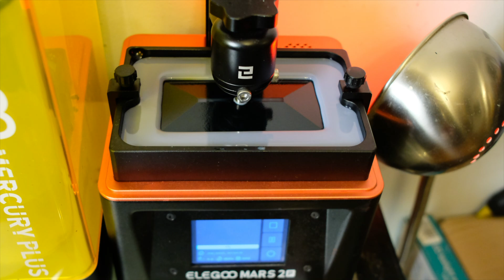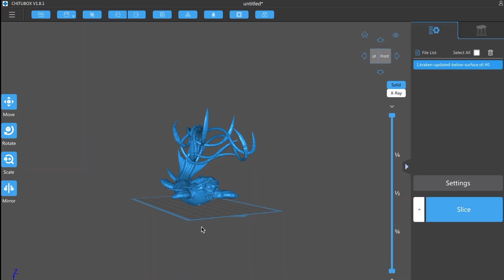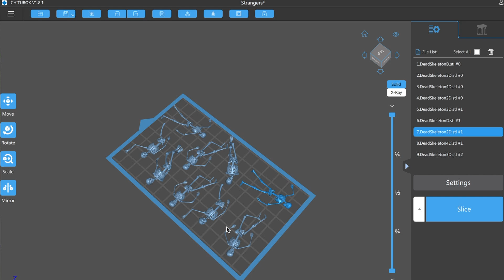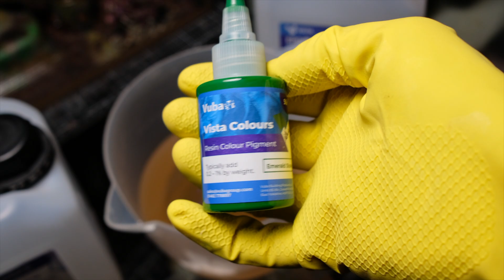I built the ULTIMATE Dungeon sewer system for D&D!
You can make this sewer tile system for your tabletop Dungeons and Dragons encounters. Every good D&D campaign ultimately ends up in the sewers at some point, these modular tiles are so easy to set up and they look amazing. Guaranteed to make your encounters even more immersive! These are also the perfect sewer tiles to build gaming terrain for tabletop games such as Pathfinder, Frostgrave and Warhammer.

Let me know what you think of the build!

🔥 Or if you would like to make a once off donation to help fund materials :)